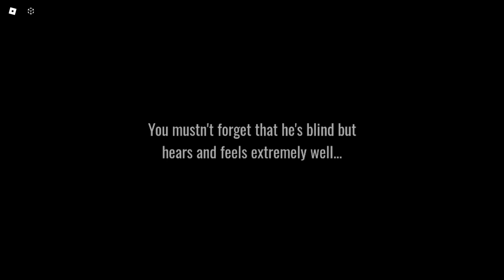เอาตัวรอดจากบอสผีโครกระดูกสุดโหด | Roblox HAUNT #2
โปรแกรมถ่ายวีดีโอ: Camtasia